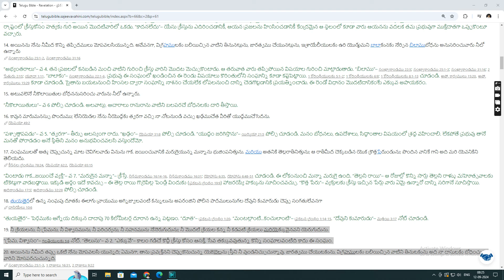అన్యులు ఇచ్చే ప్రసాదం క్రైస్తవులు తింటే నరకమేనా ? |can Christians eat things sacrificed to idols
అన్యులు ఇచ్చే ప్రసాదం క్రైస్తవులు తినవచ్చునా? |can Christians eat things sacrificed to idols |The Dispute Over Food Sacrificed to Idols (1 Cor 8:1-11:1) |Confusion about eating food sacrificed to idols |Should we eat food sacrificed to idols? |Sin To Eat Meat Sacrificed to Idols? |Can Christians eat food offered to idols, and blood? |What does the Bible say about eating food/meat that has been sacrificed to idols? |Do not eat food offered to idols Bible verse |Do not eat food offered to idols New Testament |Eating food sacrificed to idols Revelation |What is food sacrificed to idols in Bible |Food sacrificed to idols Leviticus |

 Can Christians Eat Food Sacrificed to Idols?

Description:
In this video, we explore a challenging question that arises in the New Testament: Can Christians eat food that has been sacrificed to idols? We’ll dive into Scripture, focusing on passages such as 1 Corinthians 8 and 10, and Romans 14, where Paul addresses this issue. We’ll examine what it meant in the early Christian context, how the apostle Paul advises believers, and how these teachings apply to us today. Does eating such food compromise one's faith, or is it a matter of conscience and personal conviction? Join us as we unpack the biblical perspective on this complex issue and its relevance for Christians today.

OUR OTHER MESSAGES

christian messages telugu short
telugu christian short messages whatsapp status
telugu christian short messages for youth
telugu jesus messages
telugu jesus stories
christian telugu stories
christian  stories
christian messages
christian short messages in telugu